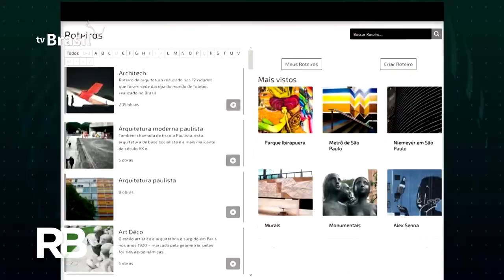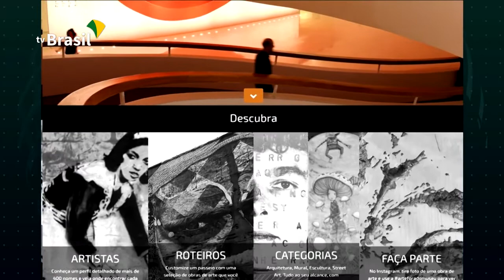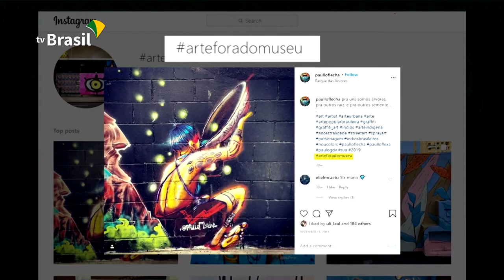Site Arte Fora do Museu permite um passeio virtual por galerias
Com museus fechados e exposições adiadas em todo o país, é possível apreciar grandes obras em galerias alternativas: as ruas das cidades brasileiras. O site "Arte Fora do Museu" permite um passeio virtual por criações urbanas e arquitetônicas do mundo inteiro.
Matéria para a TV Brasil | 20/07/2020